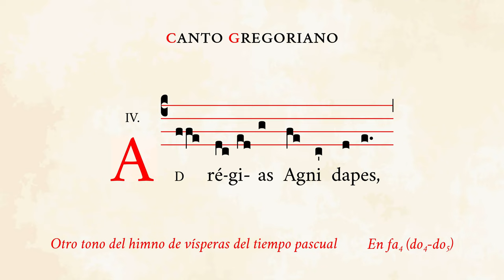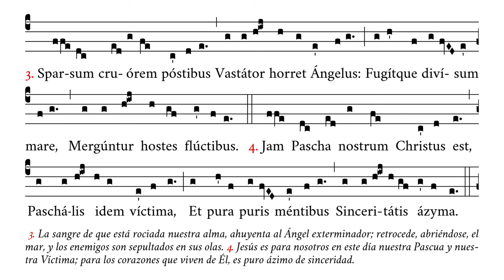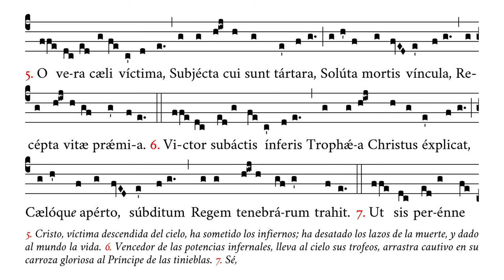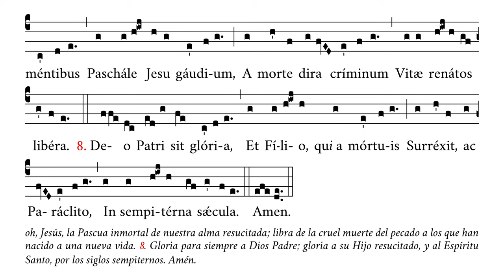«Ad regias Agni dapes (Alter tonus)» – Himno del Tiempo Pascual – Canto Gregoriano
🎶 Otro tono del himno de vísperas del Tiempo Pascual.

⏱ Marcas de tiempo:
0:00 Ad regias Agni dapes
0:27 2. Divina cujus caritas
0:54 3. Sparsum cruorem postibus
1:21 4. Jam Pascha nostrum Christus est
1:48 5. O vera cæli victima
2:14 6. Victor subactis inferis
2:41 7. Ut sis perenne mentibus
3:08 8. Deo Patri sit gloria
3:35 Amen

APÓYENOS
🙏🏻 Oraciones: por nuestro apostolado de Verbum Gloriae.

✝️ A·M·D·G